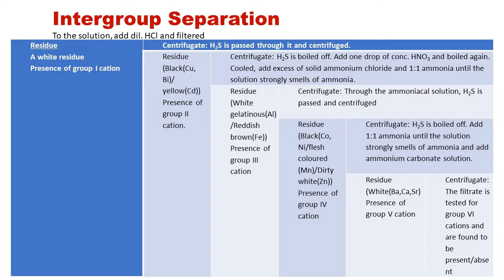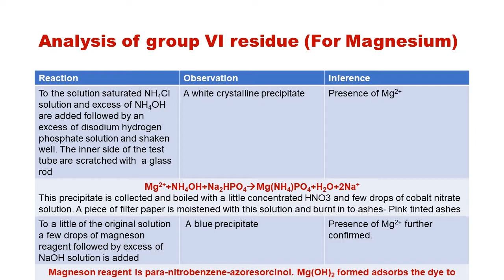Test for Magnesium